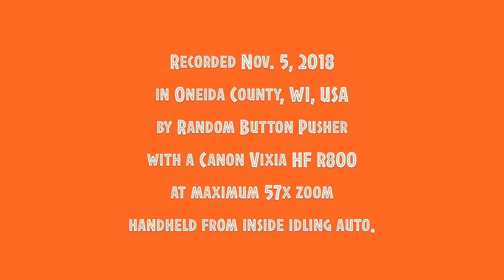Bye Bye Buck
On the drive to a hiking path recently, I spotted this nice whitetail buck in a field "wooing" a doe (you'll get a glimpse of her charms at the very end). Had the camcorder been out of its case, this would have been a longer clip, but it was a good test of the Canon Vixia HF R800's max zoom (57X, of which 32X is optical), auto focus and image stabilization while handheld from inside an idling automobile. Just keeping the deer in the frame at that zoom level was challenging and certainly explains a lot of the wavering image.